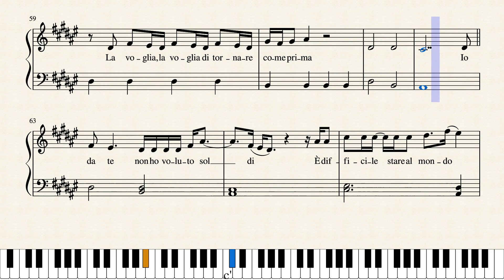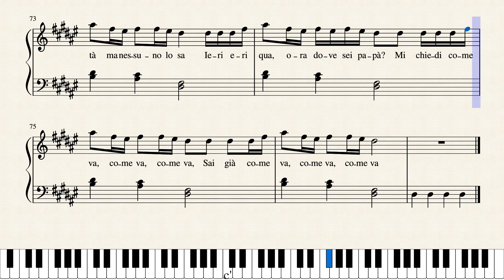Mahmood — Soldi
No Rules!

Cha Cha Cha
Évidemment
I Wrote a Song

2019
Soldi

2018
Toy

2014
Rise Like a Phoenix

2013
Only Teardrops